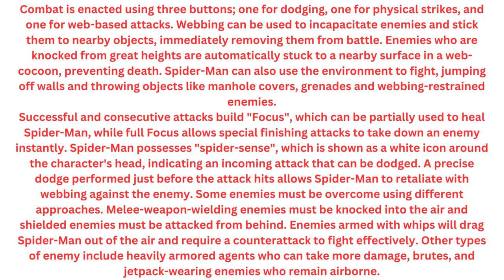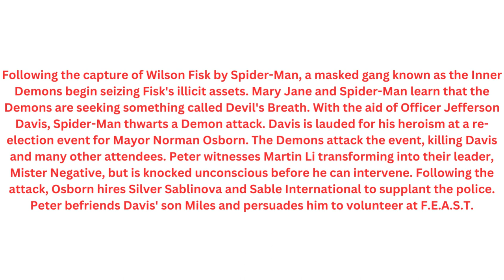Spider Man PS4 2018 video game Marvel's Spider Man 2018